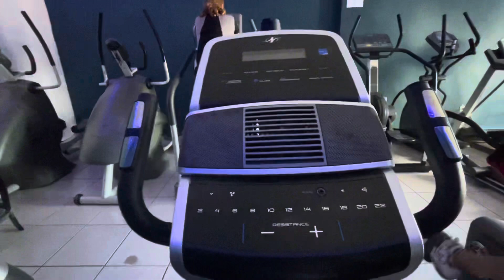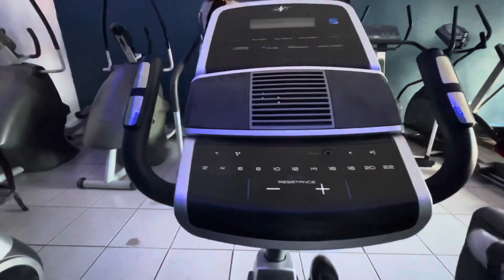Nuevos Hábitos Gym 💪🏻✨// playa 🏝️ //Lonch 💡🎒!